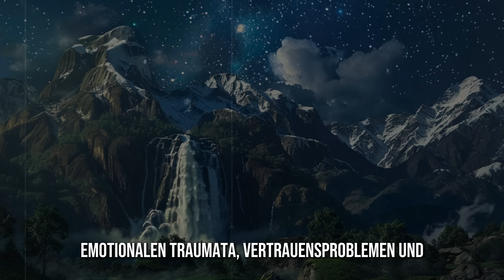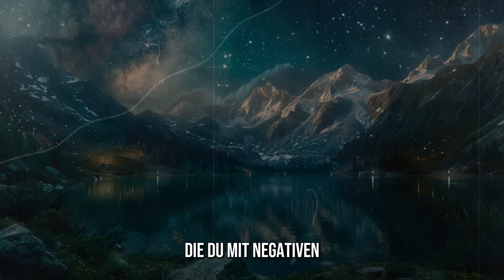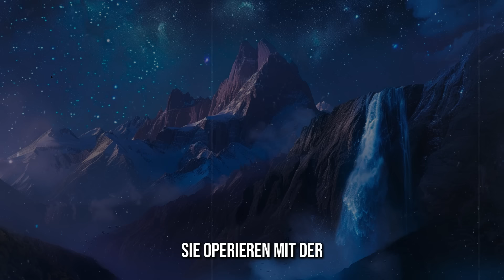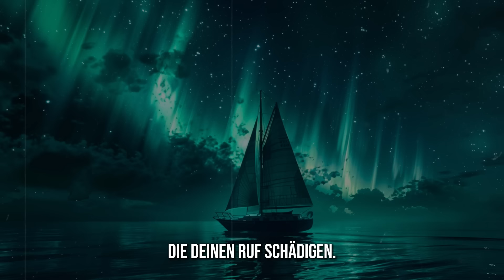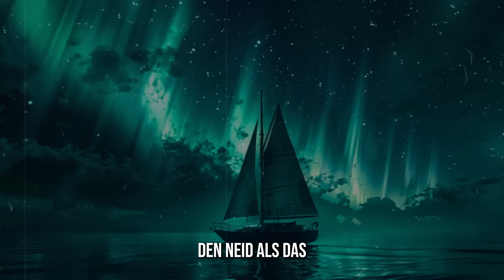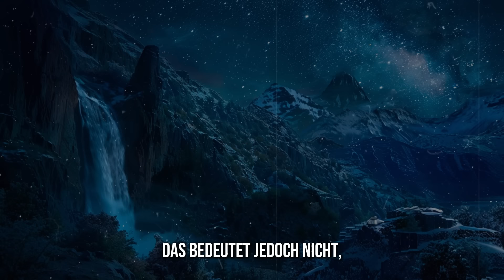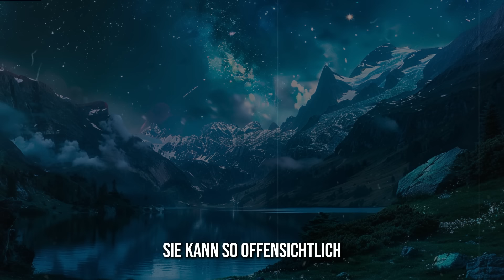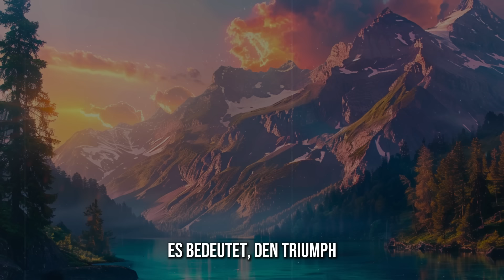Bringe keine dieser 10 Personen in dein Haus: Sie ruinieren dein Leben und deine Gesundheit.